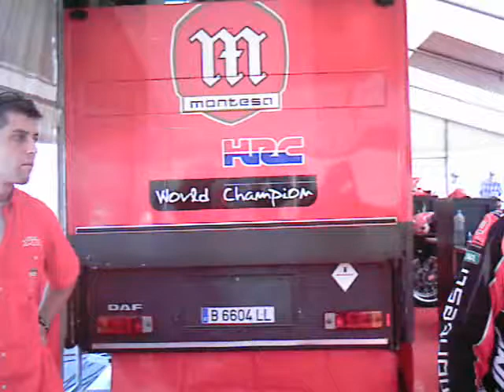WTC Trial in Moutier (CH) 5 Septembre 2004 Laia Sanz Vidéos By Philippe Stocker